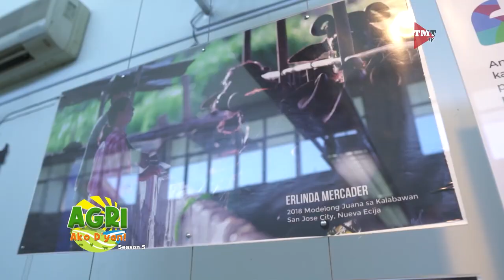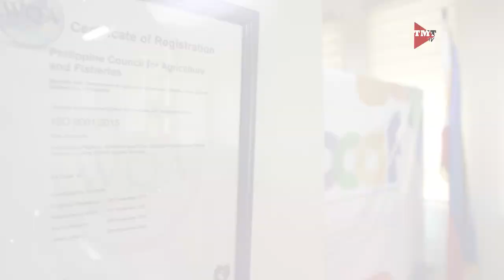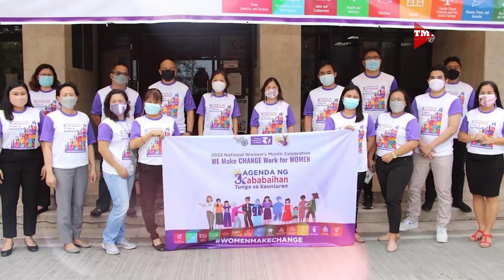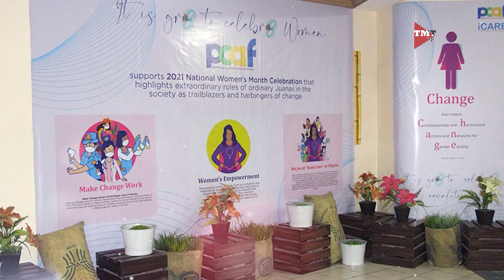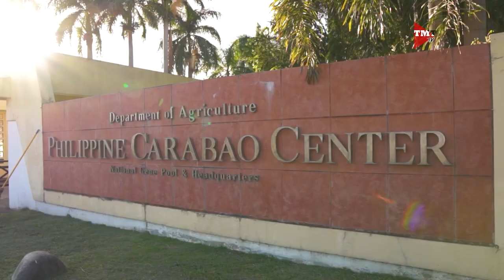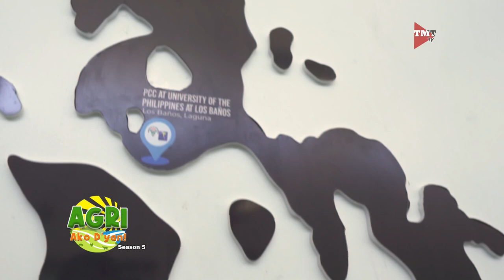“Magsasaka ka ghorl! KABABAIHAN SA KABUKIRAN”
Bilang bahagi ng kampanya ng PCC at PCAF na pataasin ang kalidad ng mga buhay-magsasaka sa Pilipinas, dinayo ng Agri Ako D’yan team ang mga ahensya mula Quezon City hanggang Muñoz, Nueva Ecija upang ipakita at kilalanin ang mga makabagong bayani ng agrikultura.

Samahan si Amy Buyco at ang Chair ng SINAG Rosendo "Ka Sendo" So sa pagtuklas at pakilala ng mga bagong idolo sa pagsasaka.

Dito lang sa Agri Ako D'yan.